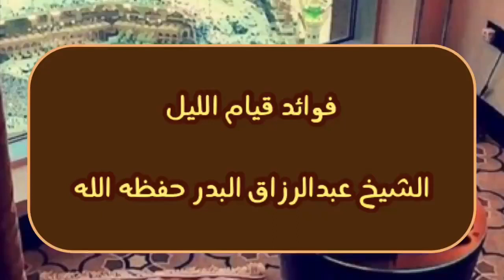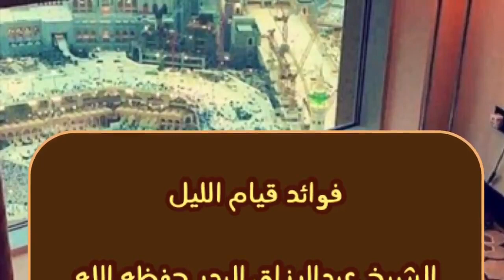قيام الليل لعبد الرزاق البدر